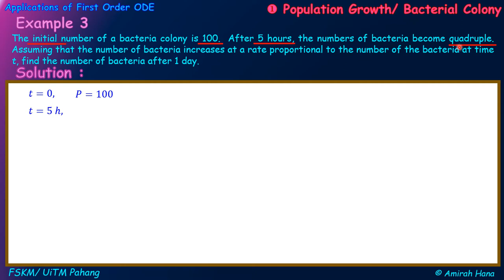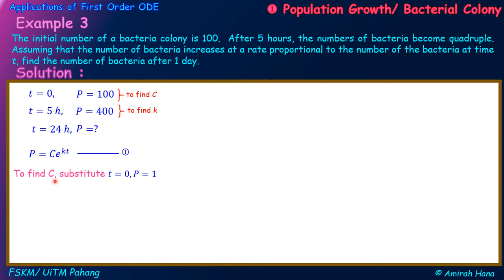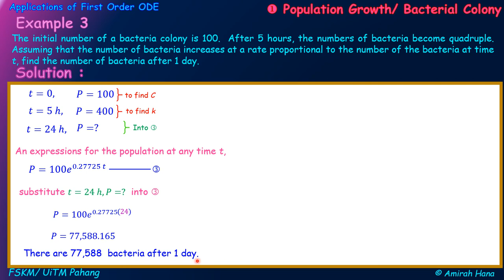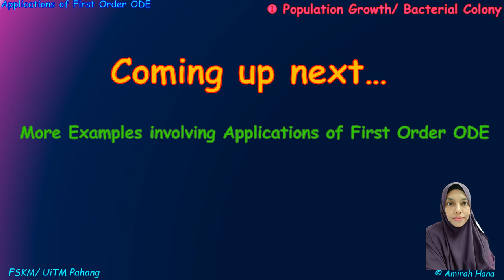applications of first order ODE (example 3 - bacterial colony)